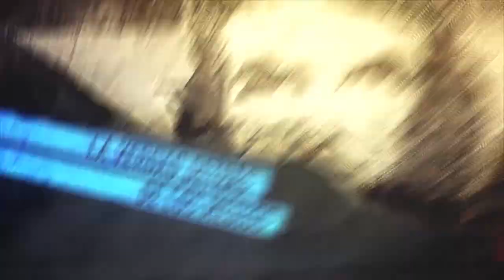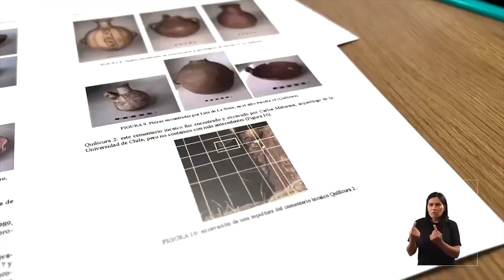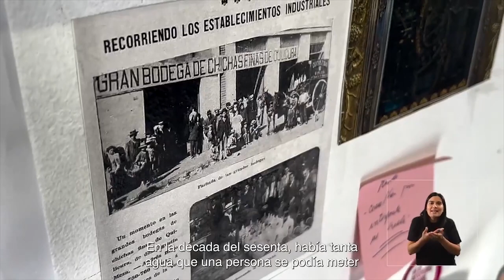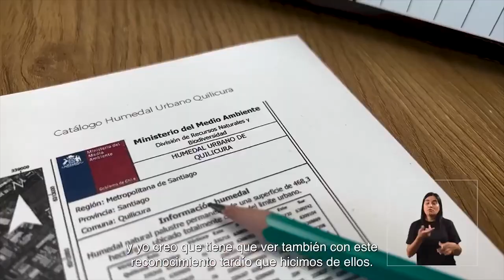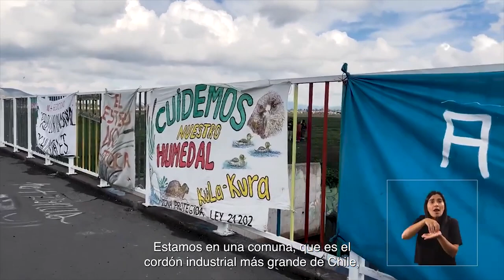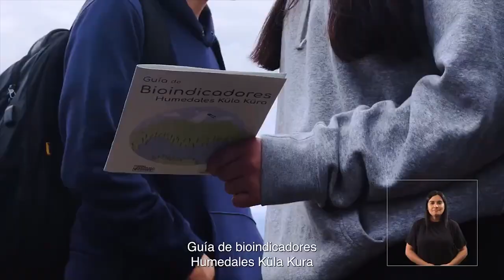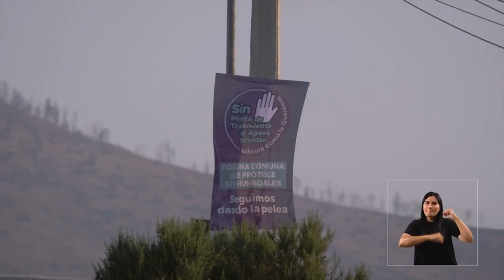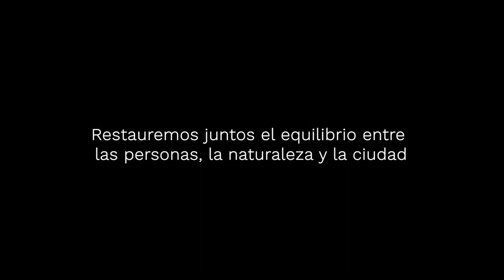La importancia del humedal Küla-Kura en Chile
Programa de Resumen Latinoamericano donde compartimos el documantal:
Reconectando el Humedal de Küla-Kura, realizado por Alexis Germán Muñoz y  Rui Wang.
Este documental busca reconstruir la historia del humedal de Küla-Kura, mostrando los cambios más significativos que ha sufrido el territorio desde los tiempos precolombinos hasta lo que se conoce hoy como la comuna de Quilicura.

Además de sensibilizar y concientizar acerca de la importancia de los humedales y poner en contexto los problemas que hoy enfrenta la zona. Valorizando el patrimonio ecológico, cultural e histórico del humedal, a través del testimonio de organizaciones y personas de la comunidad local.

 Instagram @reintegrando.humedales para conocer más sobre el proyecto.